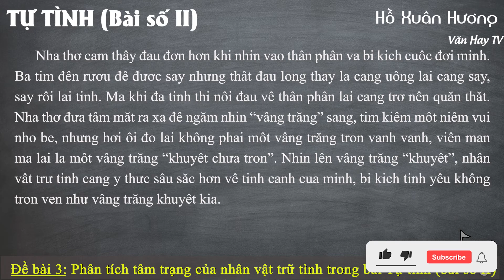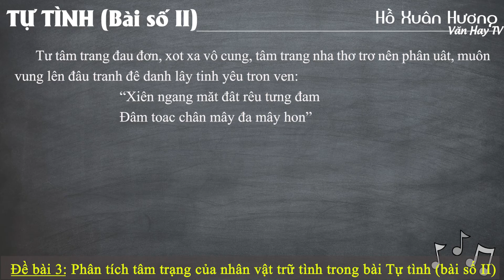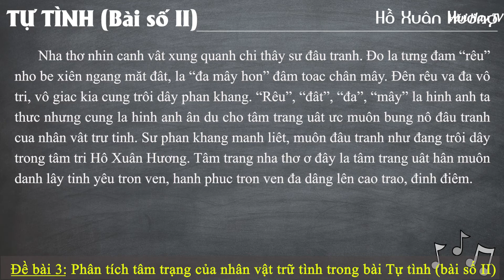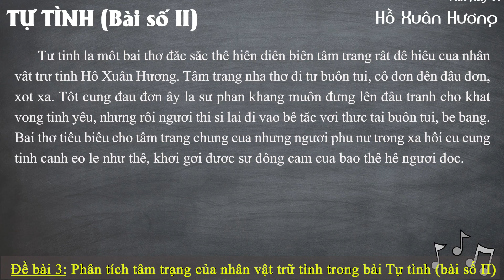TOP 3 Đề Thi Hay về bài thơ Tự Tình (bài số 2) của Hồ Xuân Hương - Thường được ra trong các kì thi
🔰 🔰 🔰 Link tải tài liệu MIỄN PHÍ:

*Soạn bài Tự tình (Bài II) - Hồ Xuân Hương (Chi tiết – ngắn gọn – nâng cao – luyện tập).

*Nội dung văn bản – Khái quát tác giả, tác phẩm – Đọc hiểu văn bản – Sơ đồ tư duy.

*Đề bài 1: Phân tích bài thơ Tự tình (Bài II) - Hồ Xuân Hương (20 mẫu).

*Đề bài 2: Phân tích tâm trạng của nhân vật trữ tình trong bài thơ Tự tình (bài II) - (8 mẫu).

*Đề bài 3: Phân tích hình ảnh người phụ nữ trong bài thơ Tự tình (bài II) (5 mẫu).

*Đề bài 4: Phân tích hai câu đề và hai câu thực bài Tự Tình (bài II) (3 mẫu).

*Đề bài 5: Phân tích hai câu luận và hai câu kết bài thơ Tự tình (bài II) (3 mẫu).

🔴 Bonus:

*Đề bài 6: Phân tích 2 câu kết bài Tự tình (bài II) của Hồ Xuân Hương (2 mẫu).

*Đề bài 7: Hình ảnh người phụ nữ Việt Nam thời xưa qua bài "Bánh trôi nước", “Tự tình 2” và “Thương vợ” (4 mẫu).

*Đề bài 8: Viết đoạn văn ghi lại cảm xúc hoặc ấn tượng về bài thơ Tự tình (bài II) (3 mẫu).

*Đề bài 9: Chứng minh nhận định sau "Tự tình II là bài thơ cho thấy khát vọng sống, khát vọng hạnh phúc và tài năng độc đáo của Bà chúa thơ Nôm trong nghệ thuật sử dụng từ ngữ và xây dựng hình tượng".

*Đề bài 10: Nghị luận bài thơ Tự Tình 2 của Hồ Xuân Hương.

*Đề bài 11: Phân tích tài năng sử dụng ngôn ngữ dân tộc của Hồ Xuân Hương qua bài Tự tình 2.

♥♥♥ Hãy nghe và cảm nhận ♥♥♥